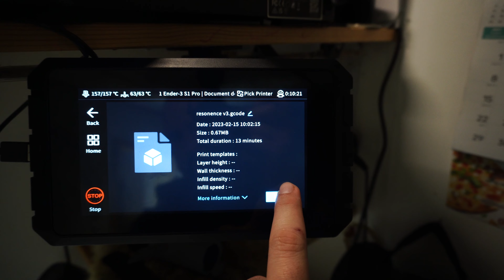Crealitys Sonic Pad accelerometer mod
In this video I'm going to give you a quick glance at my design process for making models for 3d printing, if you want to see the full input shaping tutorial video this mod was made for I'm going to link it here and put a card in the video as well I hope you enjoy

Link to the sonic pad on Amazon

Link for the best caliper out there Mitutoyo digital caliper

Link for the printer I am currently using Ender 3 s1 pro

Link for some protection

Link for some steel nozzles

Link for some of those awesome nozzle cleaning needles

Link for an awesome 3d printing tool kit

Link to my Etsy store